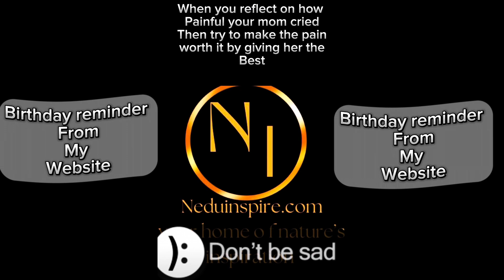Can you summarize about BIRTHDAYS significant?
Graphic video/ art describing in summary the significant of birthday celebrations